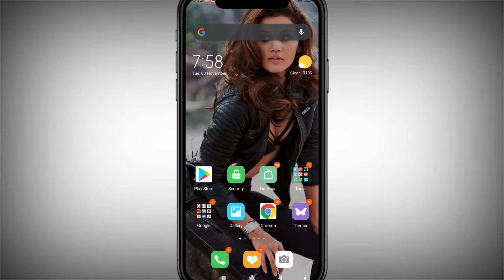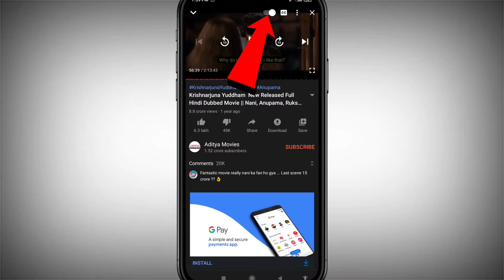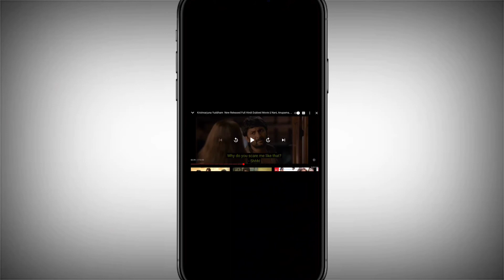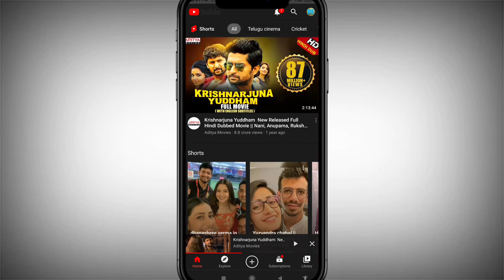youtube new features 2021|| youtube new update 2021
Hello👭👬👫 friends mera name hai mukesh charpota aur aap sabhi ka mere YouTube channel par hardik svagat karta hu, doston is video.me mene youtube ke new features ke bare me bataaya hai, youtube new update 2021, doston video ko pura end tak dekhna, video ko like and channel ko subscribe karna na bhule,